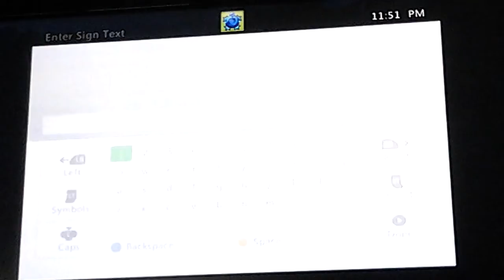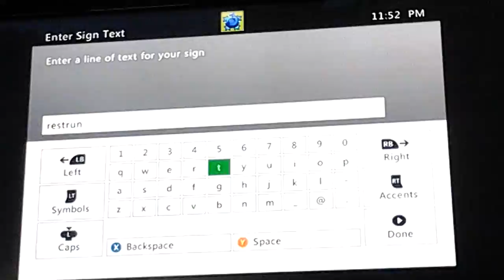Minecraft mw ep. 4 which and puppy!!